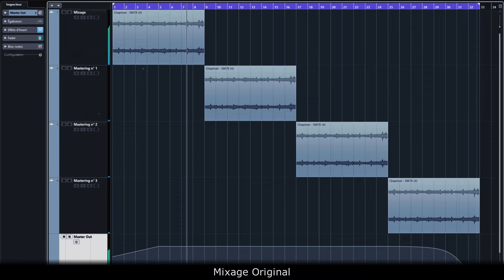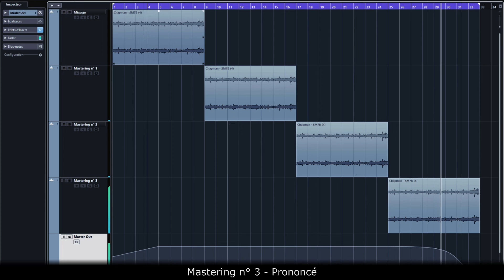Qu'est-ce que le Mastering ? Un exemple comparatif !